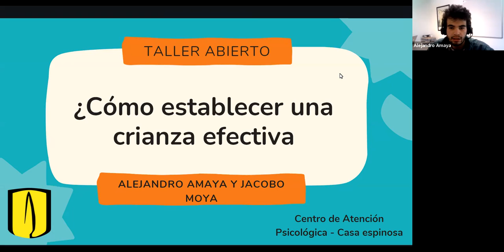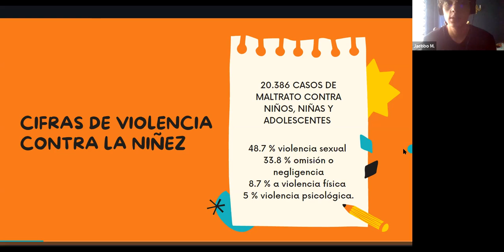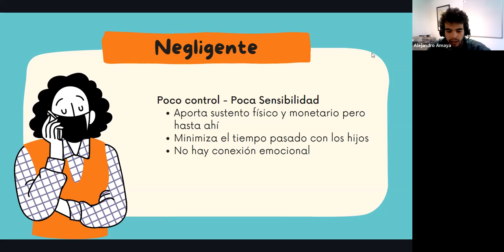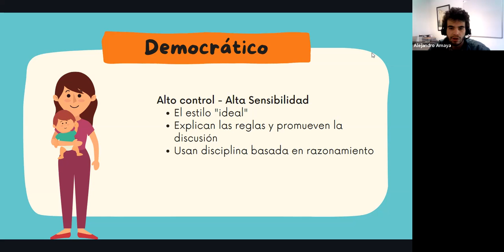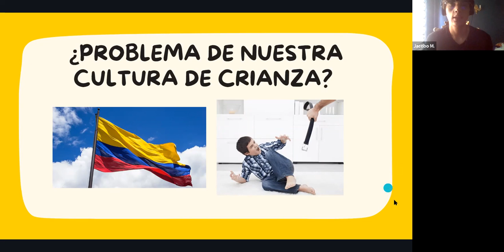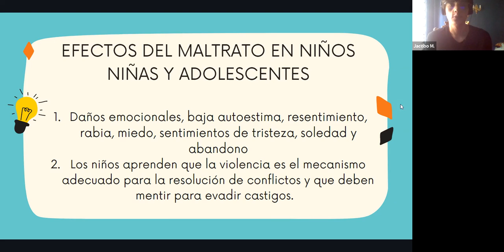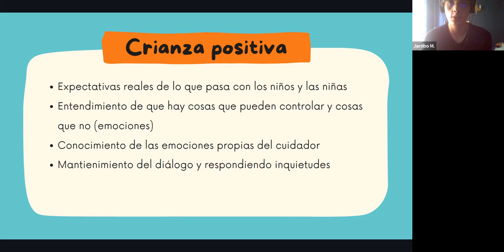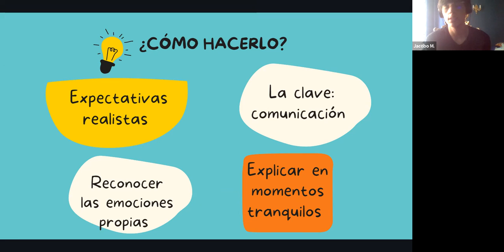Taller Centro de Atención Psicológica Uniandes: ¿Cómo establecer una crianza efectiva?